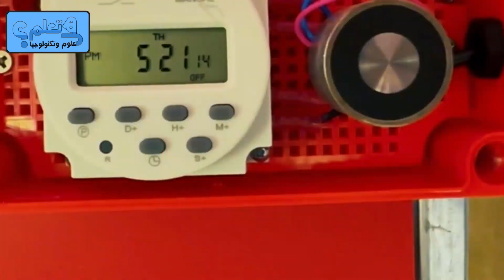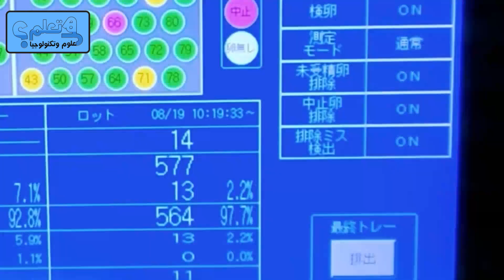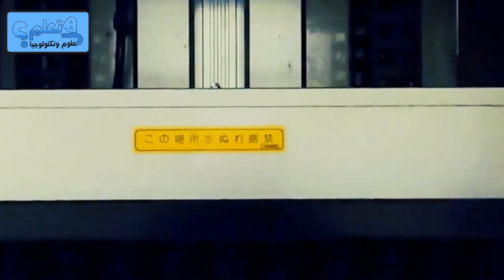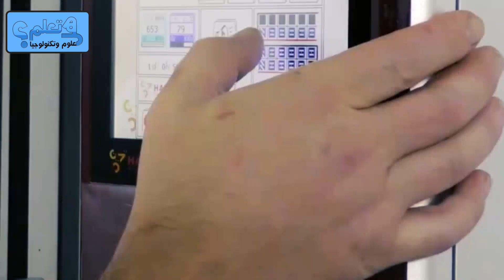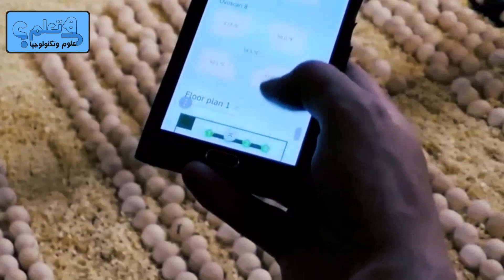سنأخذك في جولة لتشاهد عملية مثيرة لتجهيز الدجاج من مرحلة البيضة إلى تكوينهم النهائي!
مرحبًا بكم في قناتنا على يوتيوب! اليوم، سنأخذكم في جولة مميزة ومثيرة خلف الكواليس لتكتشفوا كيف يتم تجهيز الدجاج من مرحلة البيضة الصغيرة إلى تكوينهم النهائي الذي نجده في أطباقنا اللذيذة.
في هذه الجولة الشيقة، سنستعرض لكم عملية تربية الدجاج ومراحل نموهم المختلفة. ستشاهدون كيف يتم فصل الدجاج الصغير عن البيض ومن ثم تغذيتهم وتربيتهم بعناية. سنستعرض لكم الظروف التي ينمو فيها الدجاج وكيف يتم الاعتناء بهم.
كما ستتعرفون أيضًا على كيفية تنقل الدجاج والعناية بهم خلال هذه العملية. ستتمكنون من مشاهدة مختلف مراحل تطور الدجاج وكيفية تحولهم إلى الدجاج النهائي الذي يستخدم في منتجات الدواجن.
إن هذه الجولة ستوفر لكم نظرة فريدة على عملية تجهيز الدجاج، وستفهمون المزيد عن كيفية تأمين هذه اللحوم اللذيذة التي تصنع أجزاء كبيرة من وجباتنا اليومية. تفضلوا واستمتعوا برؤية هذه العملية الشيقة والمثيرة!